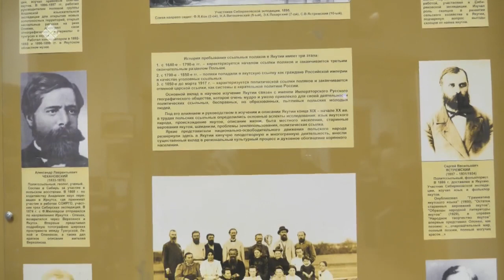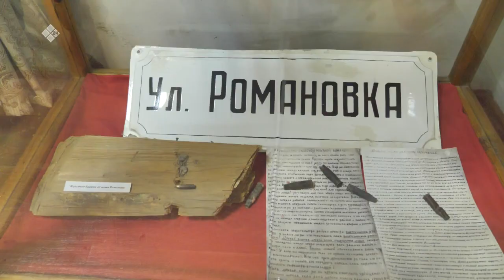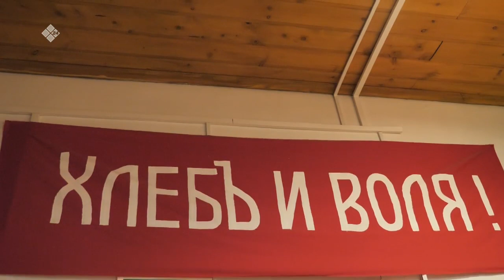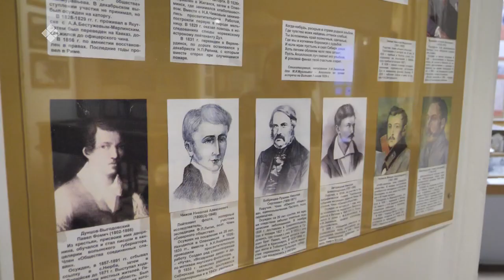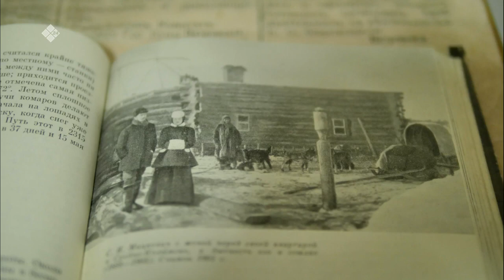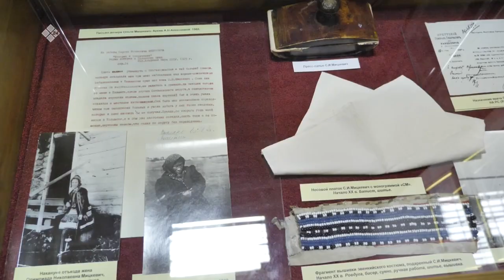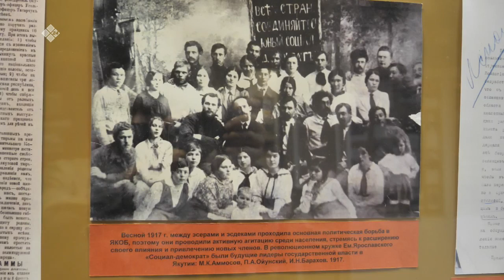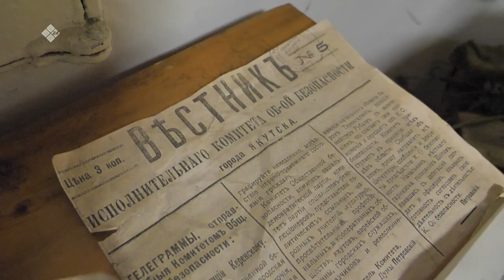«Бу Дьокуускай» (11.01.23)